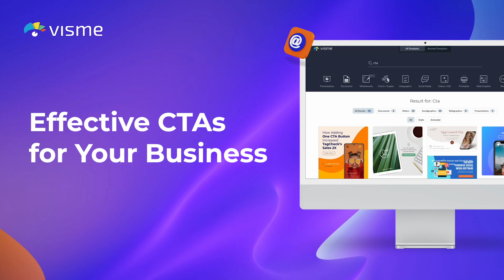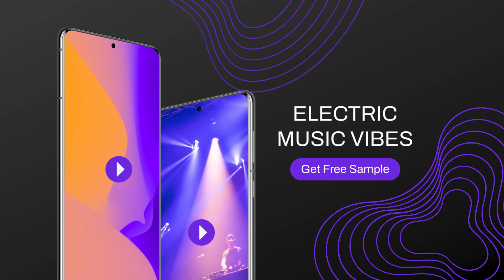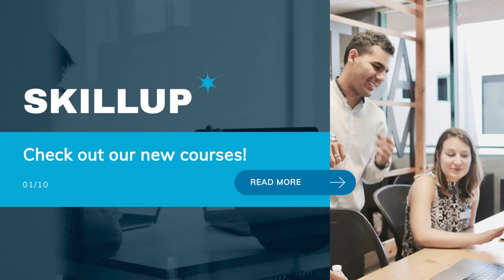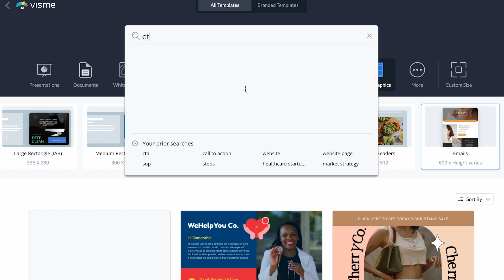Why Your CTAs Aren’t Working | How to Fix Them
CTAs are the specific "ask" that you put in front of an audience so that they know exactly what to do. They can be used at any point in the marketing funnel and to move them closer to being a converted customer. They can be used at the top of the funnel so that they continue through the customer journey and also at the bottom of the funnel to lock in a sale.

Different industries and different products require unique CTAs to engage customers. In this video we touch on the different types of CTAs and the best ways to use them. You will also find CTAs that best fit the channels you prioritize to reach our audience.

Finally, you'll also get a look at examples of CTAs that you can use right away for meeting the goals of your business. To get access to CTA templates and ways to customize your marketing materials, you can create a FREE account with Visme and browse to find what works best for your strategy

Time stamps:
00:00 - Introduction
00:25 - What is a CTA?
01:05 - Types of CTAs
02:03 - Making a Good CTA
03:09 - CTAs by Channel
04:00 - Bottom Line